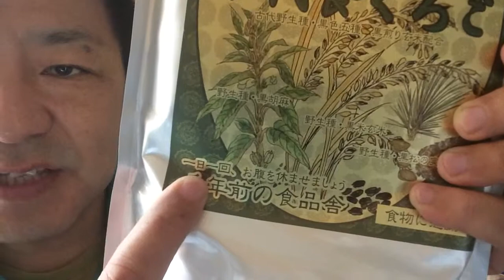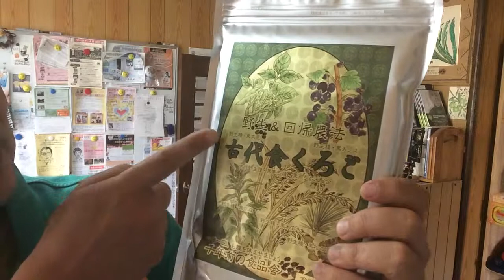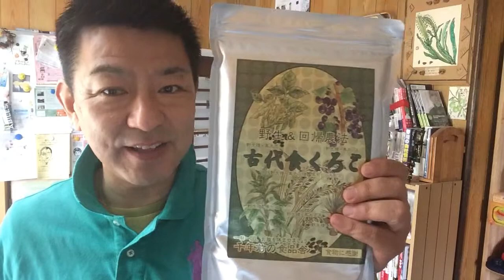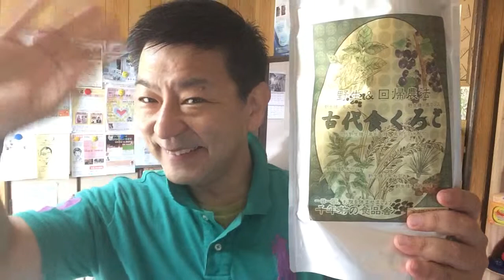【ロハス村ＴＶ】朝食は、「古代食くろご」で腸を休めましょう！（香川県・健康食品）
古代からの野生種黒五（黒米 黒大豆、黒ゴマ 黒松の実 黒かりん）等をブレンド、完全無 農薬で天然の生命力をまるごと頂けます。朝食代わりに。